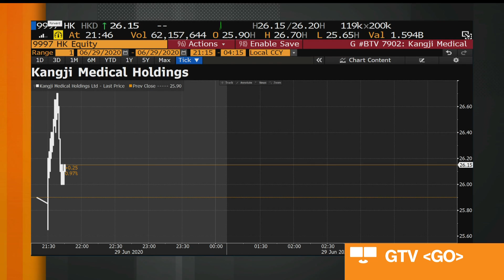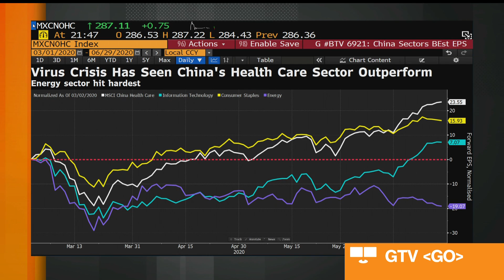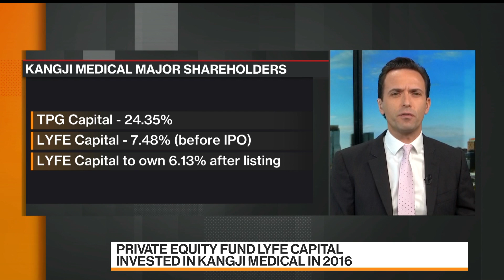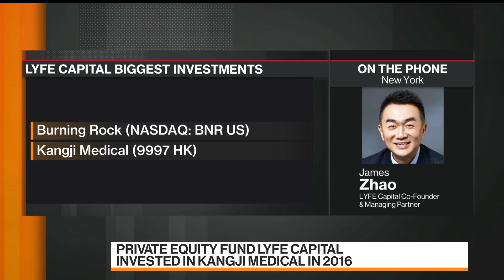Healthcare Is Always a Resilient Sector: LYFE Capital’s Zhao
Jun.28 -- James Zhao, co-founder and managing partner at LYFE Capital, discusses the healthcare sector, Hong Kong’s IPO market and Kangji Medical’s Hong Kong IPO. He speaks on “Bloomberg Markets: China Open.”